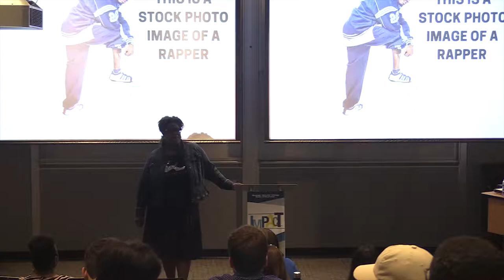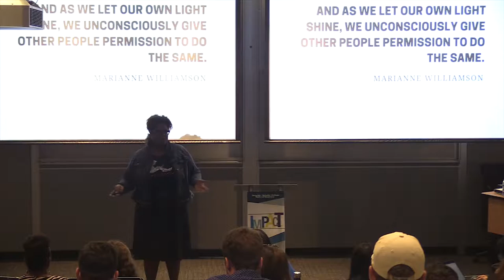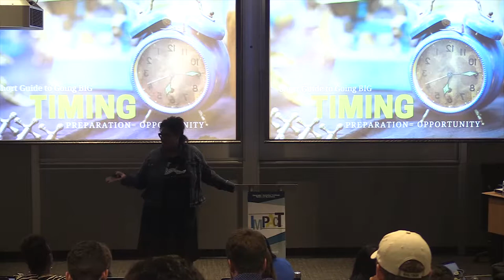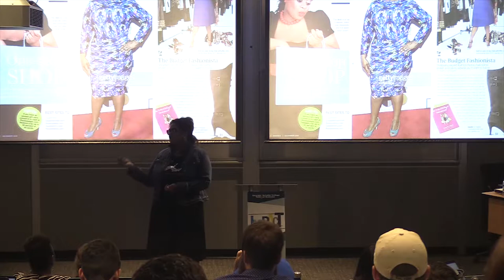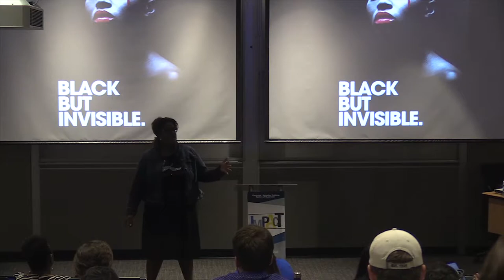Impact Speaker Series - Kathryn Finney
An Echoing Green Global Fellow, French-American Fellow, and Eisenhower Fellow, Kathryn started digitalundivided after selling her company, The Budget Fashionista, one of the first lifestyle blogs. DID is a social enterprise that helps Black and Latina women own their work, using innovation and technology as a tool. Since 2013, DID has impacted over 2,000 people and helped raise $25MM in investments. She is a White House Champion of Change and a past member of the US Chamber of Commerce’s National Advisory Council on Innovation and Entrepreneurship (NACIE).